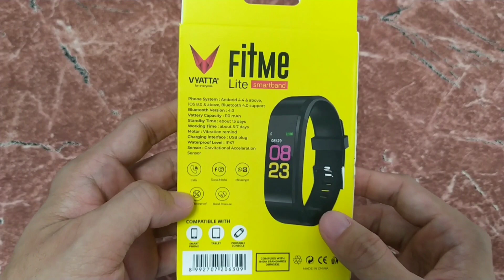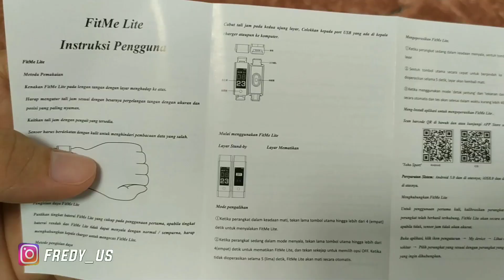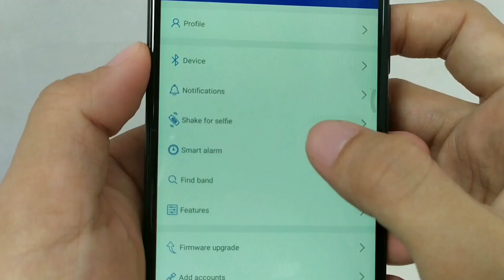YOHO SPORTS VYATTA SMART BAND FITME LITE - UNBOXING REVIEW SETUP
Vyatta smartwatch fitme lite - review setup

Hi Guys, kali ini kedatangan sebuah smart bracelet terbaru yang lagi viral
Vyatta fitme lite Yoho sports mirip ZAPET smartwatch harga sangat murah fitur lumayan
Untuk lebih lanjut di tonton video nya sampai habis yah Guys
Selamat menonton!

My olshop
Tokopedia  Fredykings shop
Bukalapak  Fredy Us